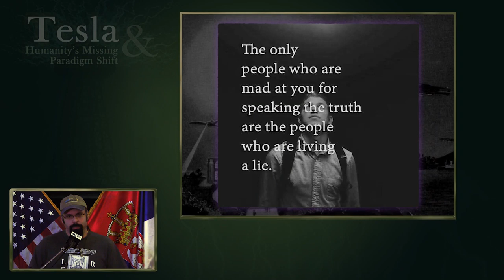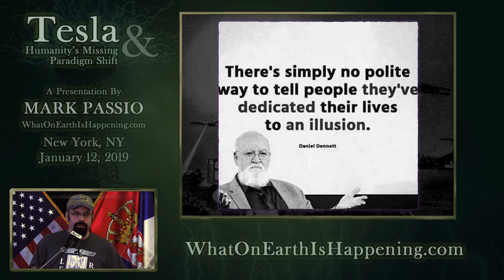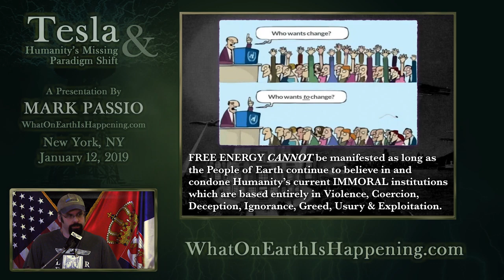Nikola Tesla's Paradigm shift Must Watch!!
The manifestation of Free Energy through Tesla Technology is entirely dependent upon a particular type of Spiritual Paradigm Shift that must take place first in the body of Humanity. This Paradigm Shift was hinted at by Tesla himself, but unfortunately, that necessary shift in consciousness still has not occurred at the level required to break the stranglehold of our current corrupt, polluting and unsustainable energy systems. In this presentation, Mark Passio discusses what this spiritual shift in consciousness entails, and some of the reasons why we are still so far away from achieving it as a species.

At the Nikola Tesla Conference, New York, NY
Hosted By The Tesla Science Foundation:

Videographer: Nathan Ribble
Associate Producer: Leiha Boone
Video Editor: Jeff Ritter